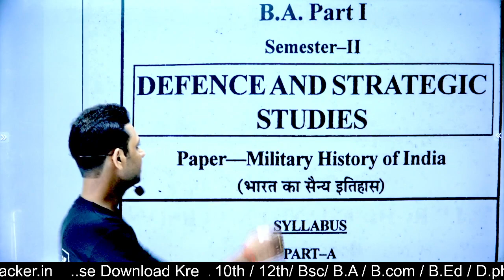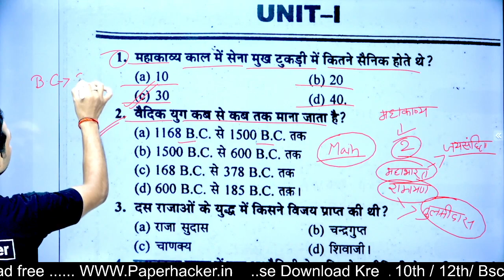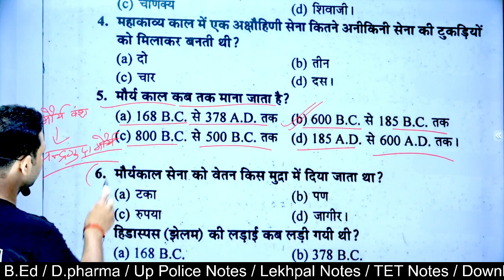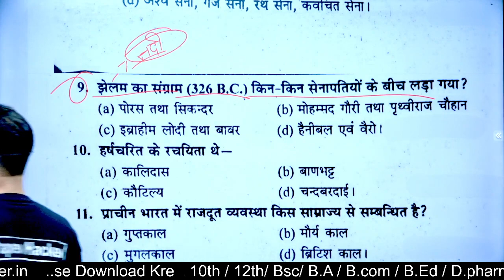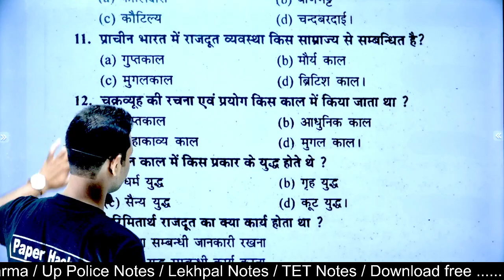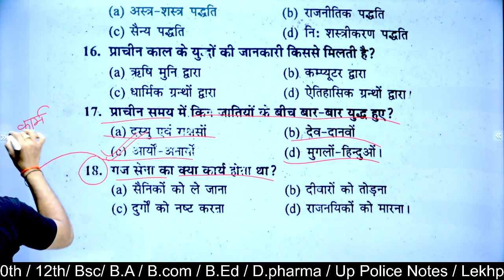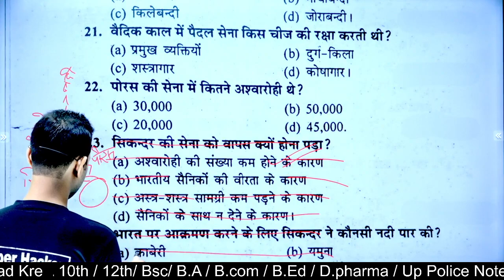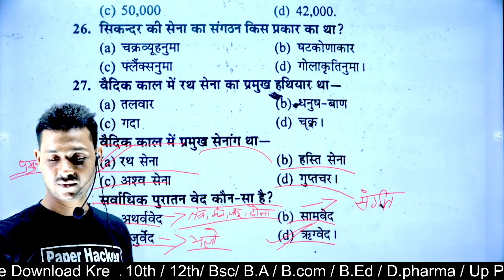BA 2nd semester Military studies Objective Question 2022 में आने वाले प्रशन| Defence and strategic